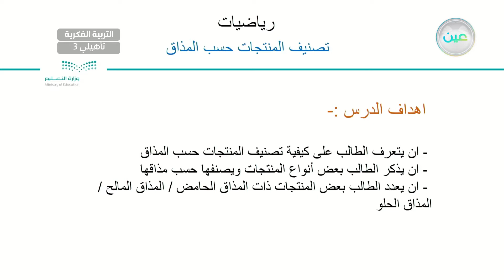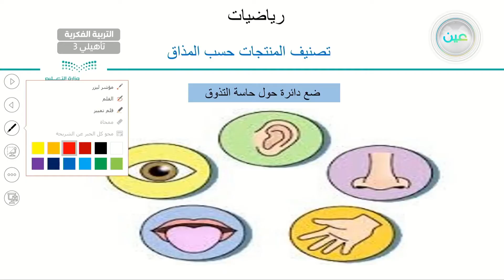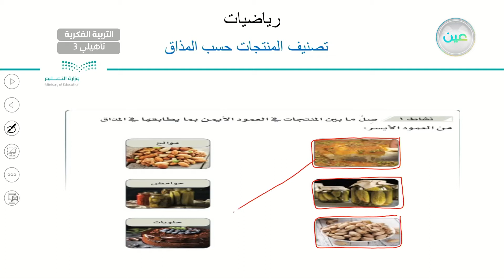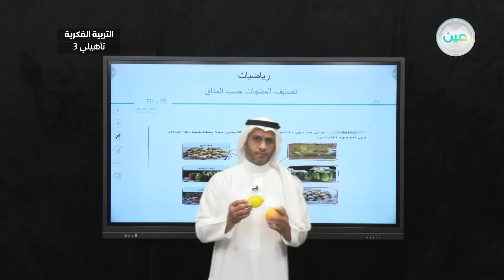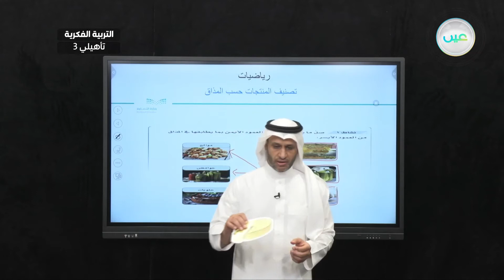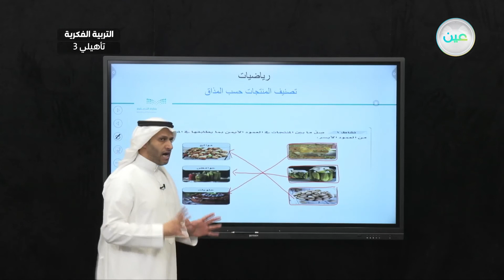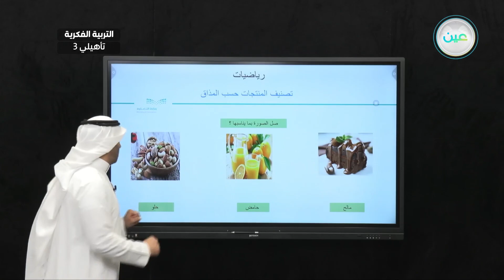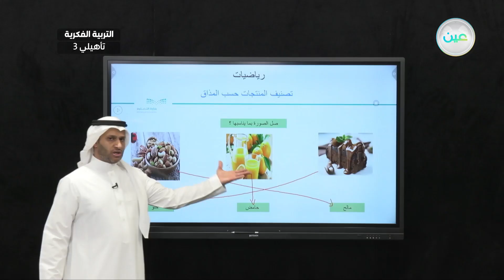تصنيف المنتجات حسب المذاق (3) - رياضيات - ثالث تأهيلي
الحصة 28 - الأربعاء - الأسبوع الأول  - ثالث تأهيلي